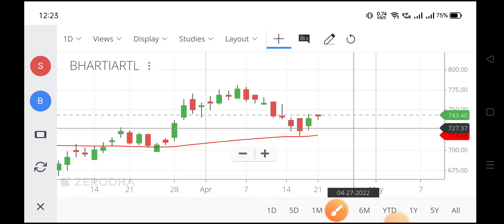bharti airtel share latest news,airtel share market,bharti airtel share,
bhartiairtelsharelatest news,
airtel share,
bharti share price,
bhartiairtel share price,
airtel stock,
bharti share,
how to buy bharti airtel share,
bharti airtel share market marathi,
bharti airtel share news tomorrow,
bharti airtel share news today in hindi,
bharti airtel share name,
bharti airtel share owner,
bharti airtel share prediction,
bharti airtel share price nse,
bharti airtel share q3 results 2021,
bharti airtel shares,
bharti airtel share split,
bharti airtel partly paid shares listing date,
bharti airtel share target 2022,
bharti airtel share technical analysis,
bharti airtel share tips,
bharti airtel share update,
bharti airtel share 200 dma